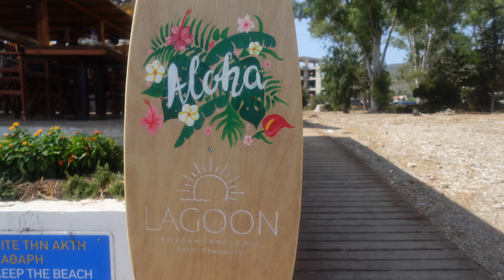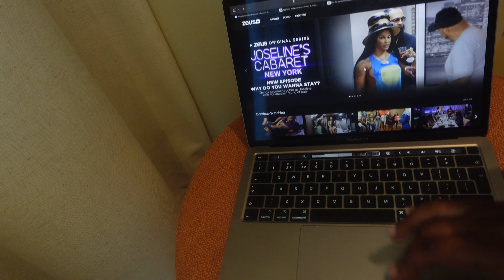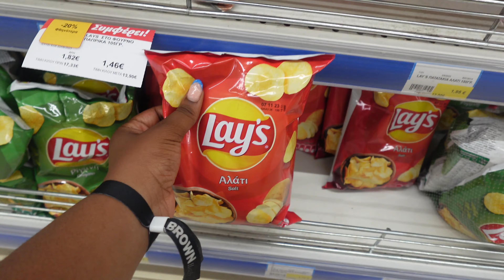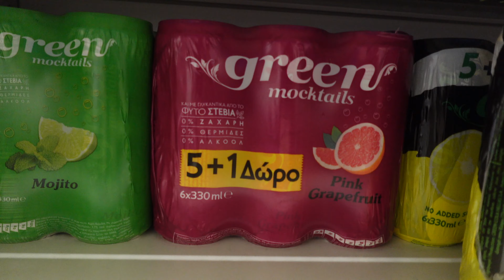TRAVEL VLOG: PELOPONNESE REGION/SOUTH OF ATHENS | PART TWO